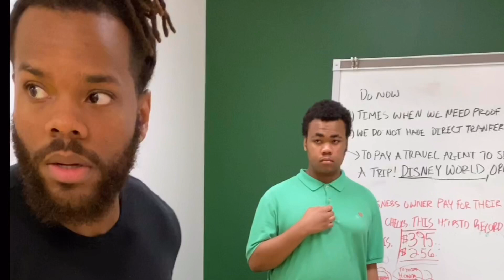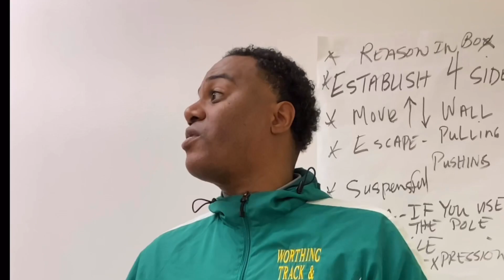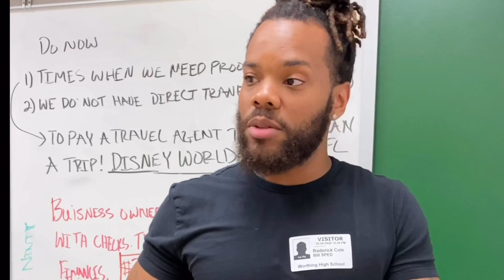Cole the Barber visits local high school to give senior pic cuts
Cole the Barber visits worthing high school to give haircuts to special needs kids in the community